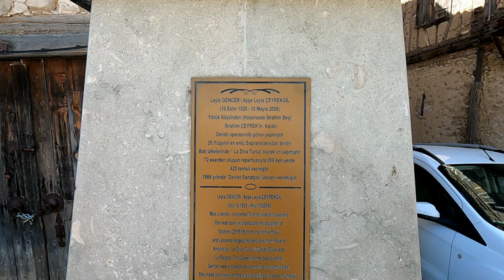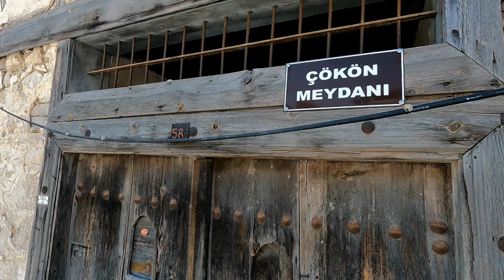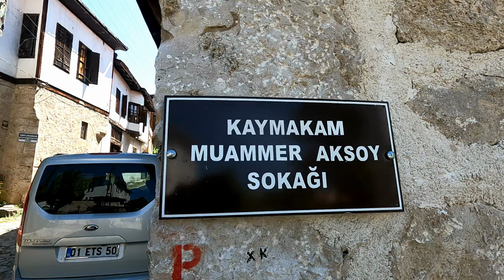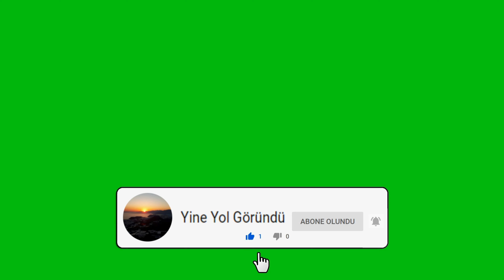YARIM ASRI GEÇMİŞ TARİHİ İLE HALA DİMDİK AYAKTA KALABİLEN ZAMANIN ŞEHRİ BUGÜNÜN KÖYÜ. ''YÖRÜKKÖYÜ ''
500 YILI GEÇMİŞ TARİHİ YAPILAR BUGÜNLERE ÖRNEK OLABİLECEK SAĞLAMLIKTA ÇOĞUNLUĞU HALA AYAKTA KALAN MUTLU HUZURLU KUŞ CIVILTILARI VE ÇOCUK SESLERİYLE SOKAKLARININ ŞENLENDİĞİ BİR KÖY.
İŞTE SİZE TARİHİ YÖRÜKKÖYÜ GEZİMİZDEN İZLENİMLER.